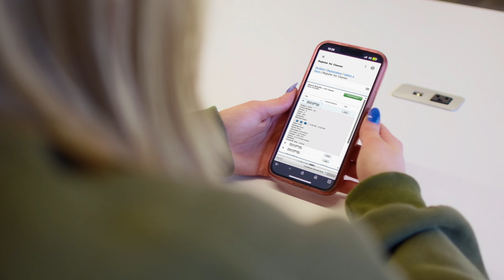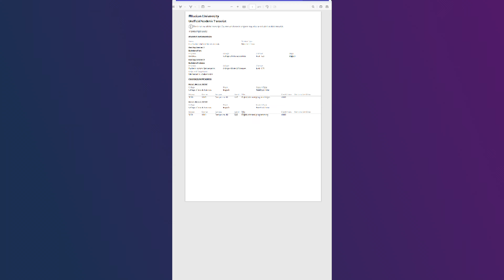Ellucian Solutions: Simplifying Education and Enabling Student Success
Discover how technology is making a difference for learners as they discuss how Ellucian solutions streamline tasks throughout their student journey. With the extra time, they can focus on what they love, what they hope to achieve, and make the most out of their education experience.

About Us:
We provide comprehensive next-generation solutions for higher education to help you stay agile, reduce costs, and integrate information across your institution.